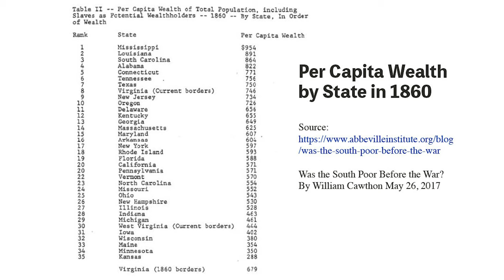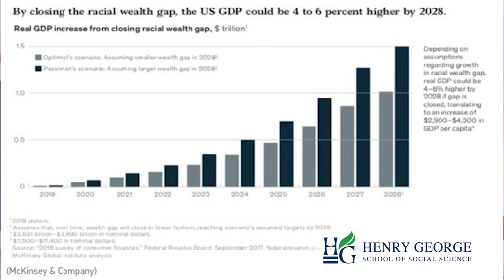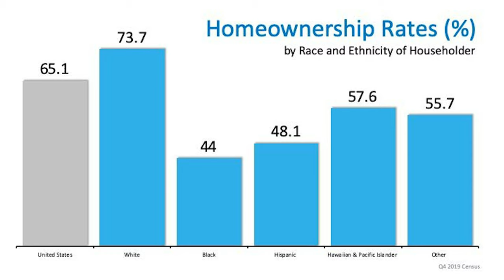Smart Talk with Peter Doyle: Economists and the Question of Slavery - How they all got it wrong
In this edition of Smart Talk, Ed speaks with Former IMF economist Peter Doyle on why slavery, arguably the biggest wealth transfer in history has been a complete blind spot in the discipline of Economics. According to Peter, not only did classical economists get the issue of slavery wrong, but so too did heterodox economists. The problem, he argues lies with what he calls the “agency problem” which provided cover for some people to own and appropriate the labor of others.

He further argues that the closest substitute to correcting the wrong is for the State to pay reparation to the forbears of those who have been denied their agency. Failing to do so establishes a precedent that legitimizes the seizure and appropriation of the economic rent that belongs to others.